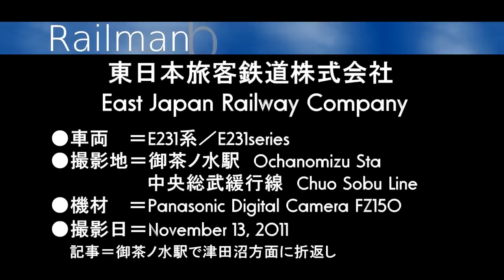【JR東日本】E231系 中央総武緩行線 御茶ノ水で回送折返し 津田沼へ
MP4で撮影しました。